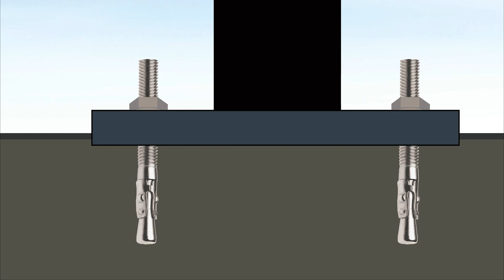Molson Totem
🎨 Crafting Unique Totem Signs.
Our team specialize in creating and installing bespoke totem signage that adds a touch of class to any space.
From intricate designs to personalised symbols, we turn your vision into reality.
Elevate your surroundings with our custom-made totem signs!